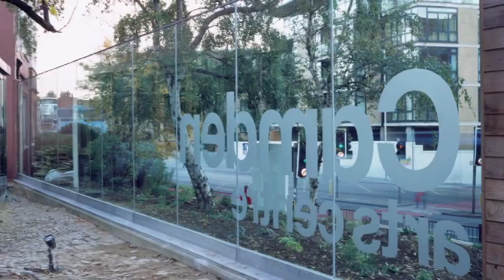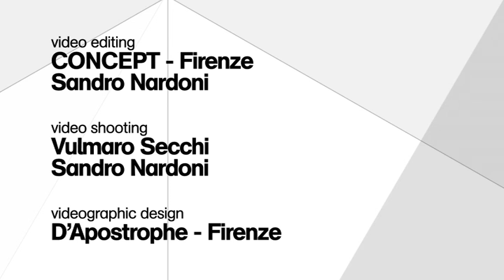Interview with Tony Fretton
Floornature meets Tony Fretton to talk about the art contents of his architecture and architecture for art, ranging from the idea of the project to the meanings that materials give and from surroundings to materials.